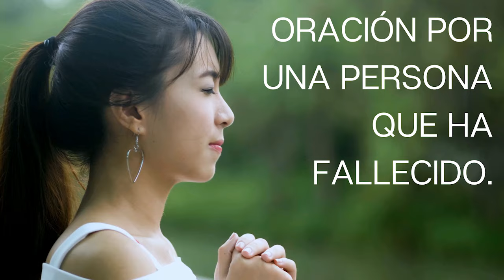ORACIÓN POR UN RECIEN FALLECIDO | Oraciones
Señor, elevamos esta oración para rogarte por el eterno descanso de esta persona que acaba de fallecer, por su alma y el perdón de sus pecados. Pero también para pedirte mucha fortaleza y entendimiento a todas las personas que sufrimos por su partida de este mundo.